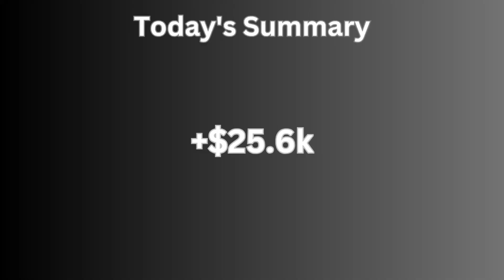Day 167 of My Daily Grind | Graal Era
It's another day for another grind. Today is Day 167, and it's time to try my luck even more as I have to complete an RNG-based quest. Anyway, let's sit back and enjoy the grind with me.

BGM's title:
Quiet foggy forest and lakes, quiet background music - Tata Yamashita